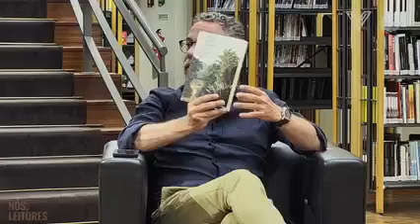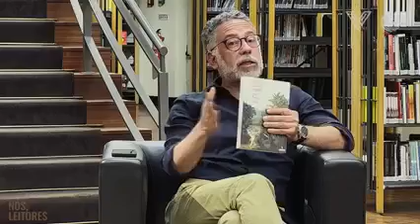"Nós Leitores" - Luísa Sobral - 20.04.2022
"Nós Leitores"
Convidada - Luísa Sobral
Moderador - Tito Couto